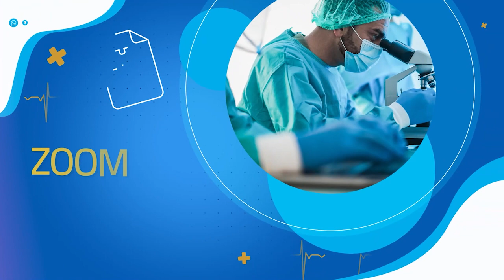Santé 5.5 03-06-2022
افتتاح الدورة التاسعة عشرة لأيام الصيدلية التونسية
. تسجيل نحو 94 ألف إصابة يوميا: خبراء أميركيون يحذرون من تفاقم وضع كورونا
المغرب يسجل اول اصابة بجدري القردة
الأولى من نوعها.. زرع أذن مطبوعة لكنها "حقيقية
روسيا تتلقى طلبات من دول عدة للمساعدة في مكافحة “جدري القردة”
وضعية المؤسسات الاستشفائية بالقيروان مع بلڨاسم الخلفاوي كاتب عام الفرع الجامعي للصحة بالقيروان